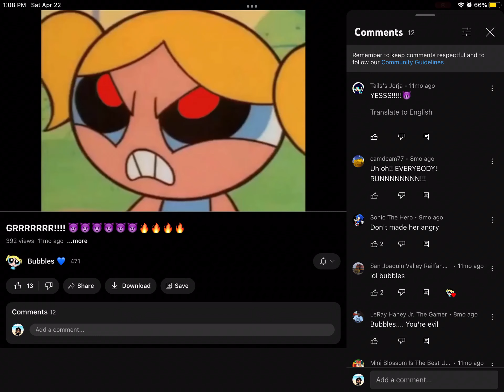Evil Bubbles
Oh @SSJ_TheHeadphonesDude!